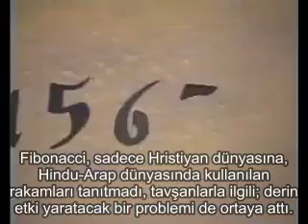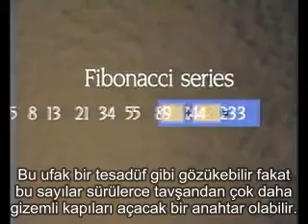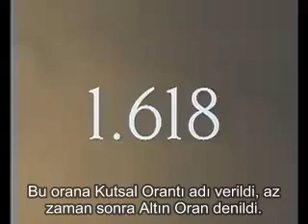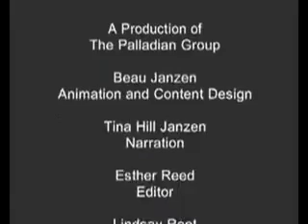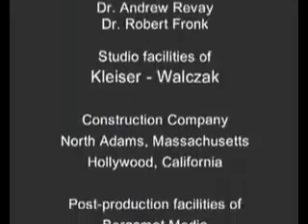Fibonacci ve Altın oran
4-6 Kişilik Gruplarda  Üniversite ve Lise Hazırlık Butik Eğitim

4-6 Kişilik Gruplarda  Üniversite ve Lise Hazırlık Butik Eğitim

4-6 Kişilik Gruplarda  Üniversite ve Lise Hazırlık Butik Eğitim